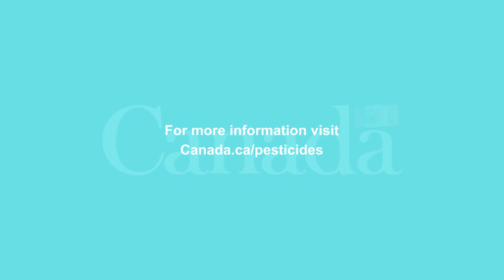Pesticides: What do Health Canada scientists do?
Overview of Health Canada’s role in approving pesticides for use in Canada.  Transcript